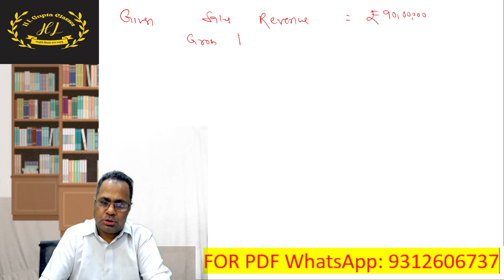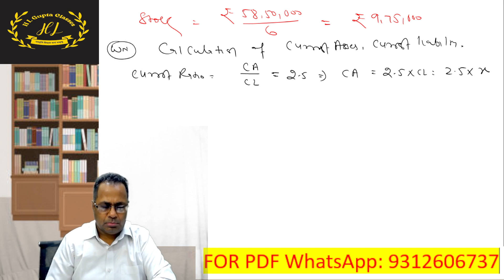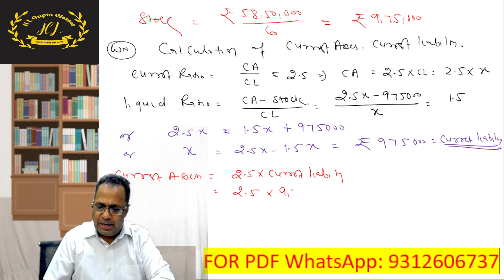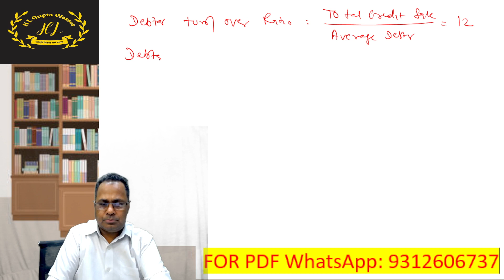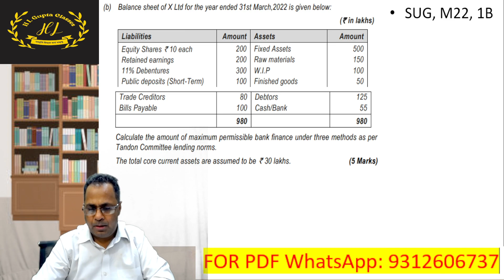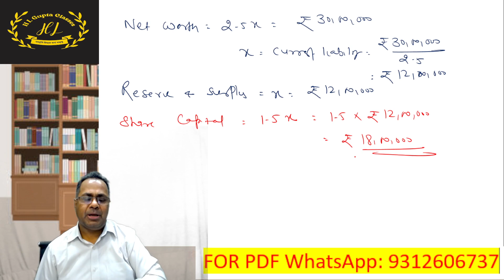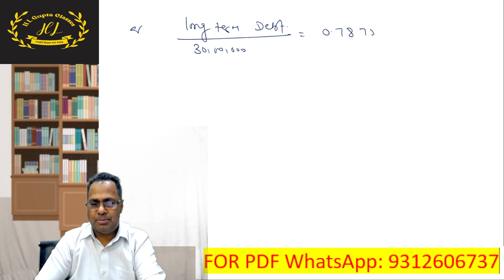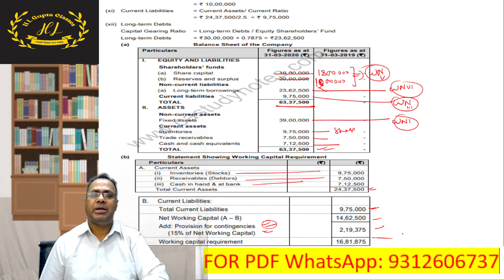CA INTER II FINANCIAL MANAGEMENT II WORKING CAPITAL II RTP NOV 2020, 2023 II BY H L GUPTA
CA FINAL  AFM. CMA FINAL SFM, CII NEPAL CA FINAL AFM